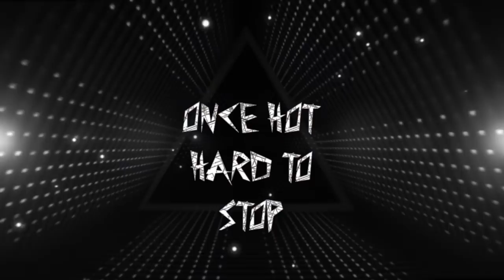BEST LOADOUT LVL 50 | Guns of Boom 🤩